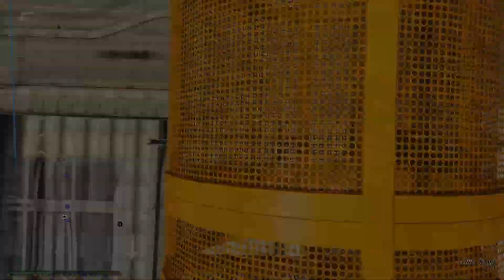MEINE ERSTE RUINER 2000 MAP! GTA 5 TIMELAPSE ★ GTA 5 Online Custom Maps Editor | PowrotTV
Eine Zeitraffer vom Bau meiner ersten Ruiner 2000 Map
Zur Map: die Map gibts bald im Rockstar Social Club
Du findest mich auch auf:
Schlusswort:
» Hier Zocke ich gemeinsam mit LPmitKev, Marbossa und Deko, also den Lusors GTA V und Euch erwarten spannende Kämpfe, Spaß und jede Menge Action!
Wir werden auch GTA 5 Online spielen, Curstom Maps anzocken und mit der Community durchdrehen!
Den Link zur Crew findest du ein Paar Zeilen höher. Wir freuen uns auf Dich
Viel Spaß beim Video und ein fettes...
YEAHHH BUUUUDDYYYY!!!